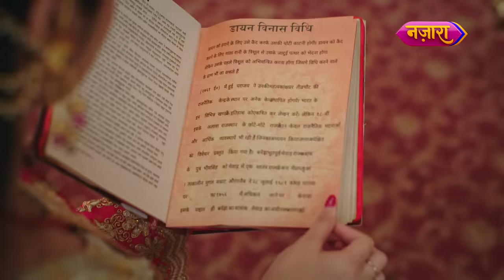Daayan Ne Kiya Gauri Ka Roop Dhaaran| FULL EPISODE- 93 | Laal Banarasi | Hindi TV Serial | Nazara TV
Daayan ne racha ek chalava aur dhaaran kiya Gauri ka roop. Kya Garv hoga iska shikaar ya phir pakad lega woh daayan ki yeh khatarnaak chaal? Jaanne ke liye, dekhte rahiye Laal Banarasi, Somvaar se Shukravaar, raat 8:00 baje, sirf Nazara Youtube Channel par.